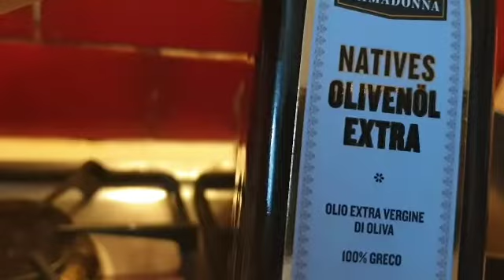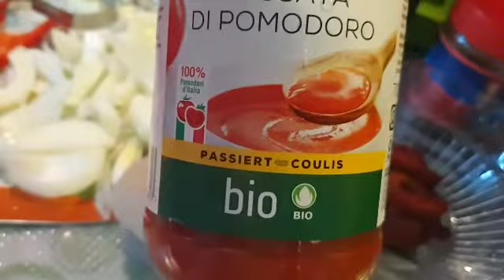How to Make quick kimchi recipe ( DOWN BELOW )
BUSINESS LOCKDOWN AT HOME, PLAY THIS VIDEO.  AND WEE MAKE KIMCHI TOGETHER, HOW I DOING, AND LISTEN  I'LL TALKING  ABOUT THIS RECIPE. FALLOW FOR SURE. MAGAYA MO ITO AY MAGANDA IBINTA AT MABILIS KA KUMITA. PS KAHIT NA ANONG GULAY PARA GAWIN  KIMCHI MAGAGAWA MO. MGA MAHAL SA BUHAY,